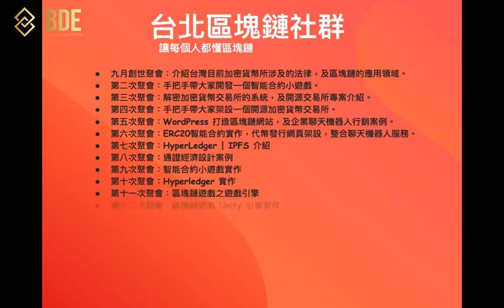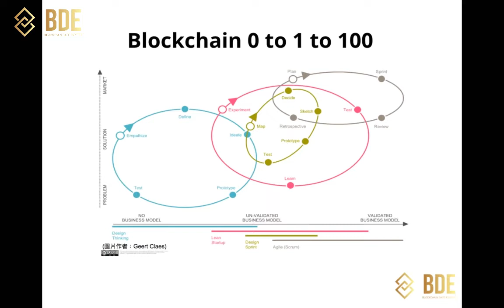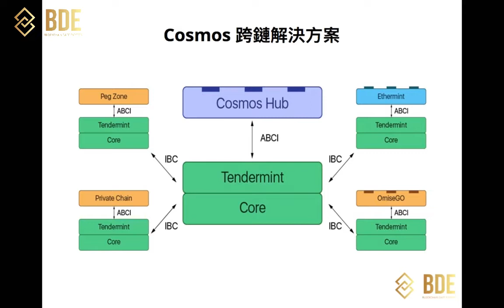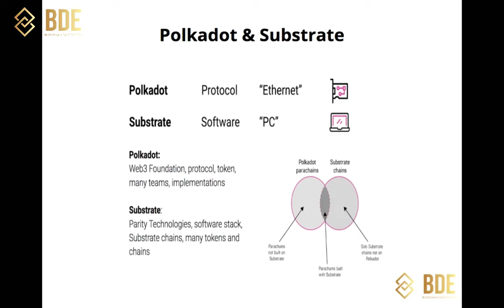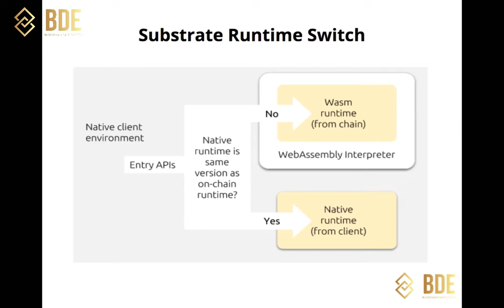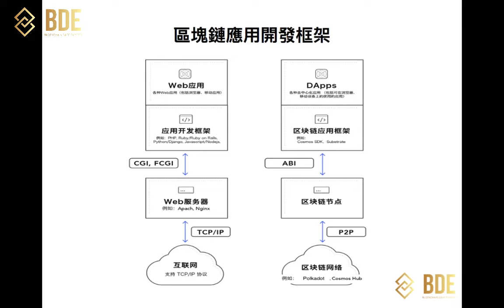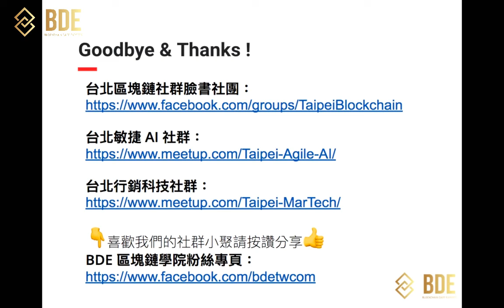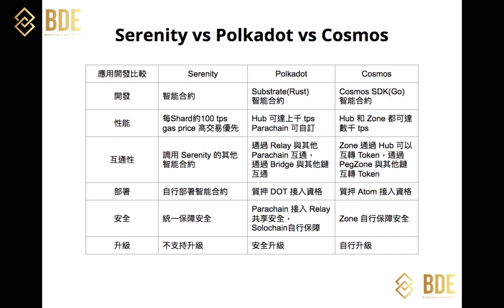如何打造客製化區塊鏈（Cosmos / Polkadot）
🤗大家好！這是我們第十八次的聚會。將分享如何利用 Cosmos / Polkadot 打造專屬的客製化區塊鏈。
歡迎有興趣參加的夥伴，一起來輕鬆交流、互相學習成長、認識新朋友、發現新機會！

主題：
00:00 - 開場介紹
04:07 - Blockchain 0 to 1 to 100
10:22 - 區塊鏈系統架構簡化 (Bitcoin vs Ethereum vs Hyperledger)
12:57 - Cosmos (The Internet of Blockchain)
22:58 - Polkadot (The Foundation of a New Internet)

台北區塊鏈社群是一個專注在分享區塊鏈知識，期待打造一個友善利他的區塊鏈社群，共同促進台灣區塊鏈產業與人才交流發展。一起交流區塊鏈知識，探索去中心化應用開發，智能合約設計，應用案例與UI/UX等領域

擁有豐富 Banking、Gaming 、MarTech 、 Blockchain 系統完整經驗，擅長研究未來兩到五年的新技術，並結合商業模式規劃技術架構

致力於透過數位轉型教育訓練推廣，整合不同業者數位轉型技術與相關服務（區塊鏈/行銷科技/人工智慧/流程自動化/遊戲化技術/前端技術/...），提供一站式的敏捷數位轉型導入與創新之 SaaS 服務。

九月創世聚會：介紹台灣目前加密貨幣所涉及的法律，及區塊鏈的應用領域。
第二次聚會：手把手帶大家開發一個智能合約小遊戲。
第三次聚會：解密加密貨幣交易所的系統，及開源交易所專案介紹。
第四次聚會：手把手帶大家架設一個加密貨幣交易所環境。
第五次聚會：分享WordPress 打造區塊鏈網站，及企業聊天機器人行銷案例。
第六次聚會：帶大家從部署ERC20的智能合約，到架設一個網頁進行代幣發行，並設定一個聊天機器人進行推廣。
第七次聚會：HyperLedger | IPFS 介紹
第八次聚會：通證經濟設計（貨幣 /溯源/積分/礦機/資產/數據/內容/服務/粉絲/儲存）
第九次聚會：智能合約小遊戲實作
第十次聚會：Hyperledger 實作
第十一次聚會：區塊鏈遊戲之遊戲引擎（Unity, UE4, Egret, Cocos Creator, Gdevelop, Godot, Construct 3）
第十二次聚會：區塊鏈遊戲 Unity 引擎實作
第十三次聚會：星際檔案系統 - IPFS 介紹
第十四次聚會：區塊鏈身份管理方案（Hyperledger Indy, Ethereum uPort）
第十五次聚會：如何導入區塊鏈
第十六次聚會：如何分析區塊鏈數據（Pentaho PDI, StreamSets Data Collector, Grafana, Redash, Metabase, Elasticsearch, Neo4j, Kibana, Matomo, EasyRec）
第十七次聚會：如何打造企業級 DAPP FULL STACK 系統架構（React, Superblocks Lab, Codenvy, SonarQube, Airtest IDE, Matomo, EasyRec, Elasticsearch, Sentry, Elastic APM）

要將技術落地，更要擁抱敏捷思維，打造可行的商業模式。並透過大量可視化的畫布，導入設計思考，專注解決問題，凝聚最終共識。

我相信任何人都可以輕鬆享受學習樂趣來實現個人與組織的成長，因此每天起床後都充滿熱情朝著這個目標邁進，並以此激勵他人與鼓勵分享。

若電腦可以透過深度學習演算法模擬人類神經網路，成功學習各種事務。那擁有上百億個神經元，之間連接形成的突觸有百萬億個的人類大腦應該更有無限學習的可能性。

🔥學習熱門的跨鏈實作技術，🙌歡迎加入『台北波可道社群』

🔥學習熱門的區塊鏈實作技術，🙌歡迎加入『台北區塊鏈社群』

🔥學習熱門的人工智慧實作技術，🙌歡迎加入『台北敏捷 AI 社群』

🔥學習熱門的數位化技術，成功打造創新數位化企業。🙌歡迎加入『台北數位轉型社群』

🔥學習熱門的行銷科技實作技術，🙌歡迎加入『台北行銷科技社群』

🔥學習各種異質前端技術，打造無縫整合的微前端未來架構，🙌歡迎加入『台北微前端社群』

🔥學習各種資訊安全技術，打造更加安全的資訊科技創新應用。🙌歡迎加入『台北資訊安全社群』

藉著親自並協助他人進行軟體開發，
我們正致力於發掘更優良的軟體開發方法。
透過這樣的努力，我們已建立以下價值觀:
個人與互動 重於 流程與工具
可用的軟體 重於 詳盡的文件
與客戶合作 重於 合約協商
回應變化 重於 遵循計劃
也就是說，雖然右側項目有其價值，
但我們更重視左側項目。